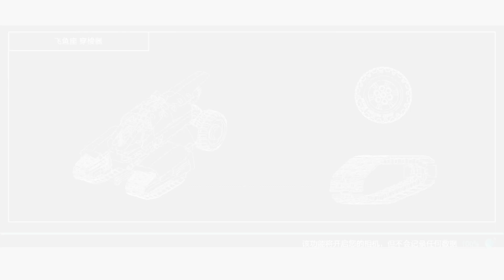Xiaomi Jupiter Dawn Flying Fish Shuttle Speed Build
The Xiaomi Jupiter Dawn Smart Building Block Series is a combination of original sci-fi IP and smart building blocks with AR augmented reality gameplay.

Flying Fish Shuttle built in the video is one of five sets from Jupiter Dawn products. The other four are Orion Hexapod Titan, the Shepherd Carrier, the Scorpio Defense Tower, the Aquila Reconnaissance Aircraft.

The shuttle is dead simple to build but AR augmented reality gameplay make me feel fresh.